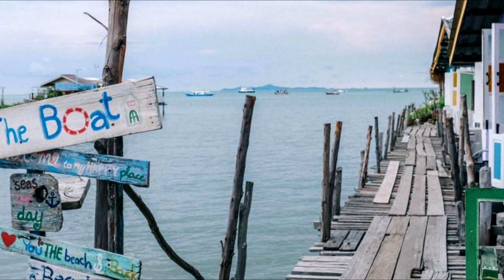เที่ยววิถีเท่ บางเสร่ โดยชุมชน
วัฒนธรรมจังหวัดชลบุรีจัดงานแถลงข่าว
โครงการพัฒนาและปรับปรุงแหล่งท่องเที่ยวเชิงวัฒนธรรม ชุมชนบางเสร่
เน้นสร้างรายได้ให้ชุมชน พร้อมพัฒนาสู่แหล่งท่องเที่ยวเชิงวัฒนธรรม
โดยมี นายสามารถ เที่ยงพูนวงศ์ วัฒนธรรมจังหวัดชลบุรี จัดงาน แถลงข่าว โครงการพัฒนาและปรับปรุงแหล่งท่องเที่ยวเชิงวัฒนธรรม ชุมชนบางเสร่ “เที่ยววิถีเท่ บางเสร่ โดยชุมชน” เน้นสร้างรายได้ให้ชุมชน พร้อมพัฒนาสู่แหล่งท่องเที่ยวเชิงวัฒนธรรม โดยมีวัฒนธรรมจังหวัด ชลบุรี ท่องเที่ยวและกีฬาจังหวัดชลบุรี และหน่วยงานราชการต่างๆ เข้าร่วมงานแถลงข่าว ณ ลาน กิจกรรมชุมชนบางเสร่ ถนนสายวัฒนธรรมชุมชนประมงพื้นบ้าน ม.4 บางเสร่ ตำบลบางเสร่ อำเภอสัตหีบ จังหวัดชลบุรี (IPM57  ศุกร์ 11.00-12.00 น.)